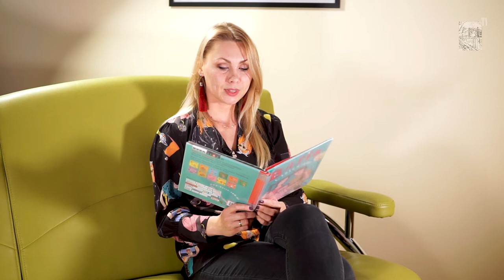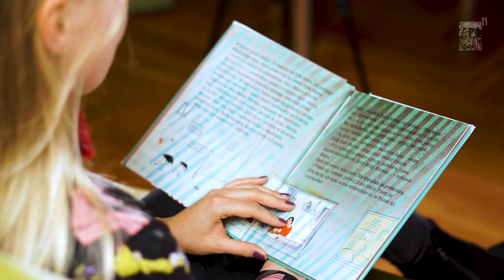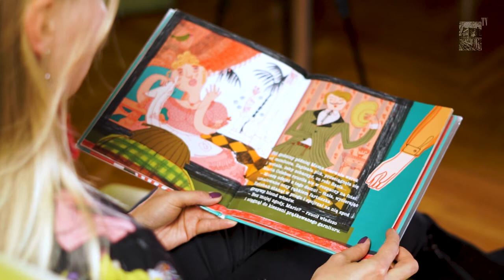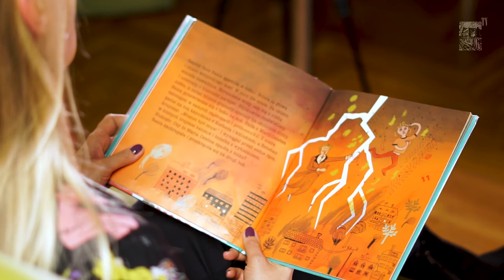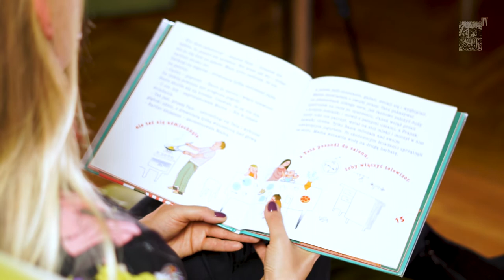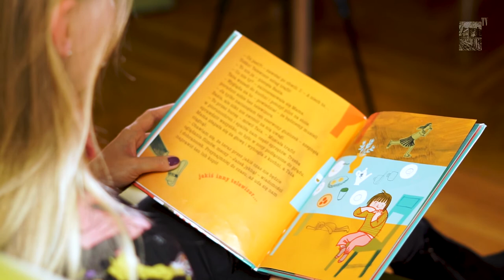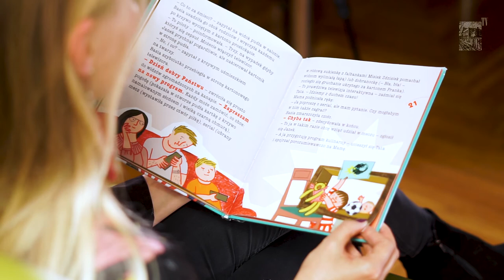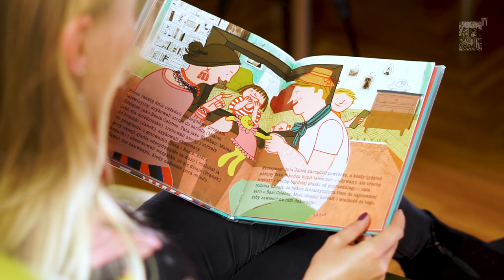Temat Na Dziś - Światowy Dzień Telewizji dla Dzieci (odcinek #15)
13 grudnia nie tylko minęła 40. rocznica wprowadzenia stanu wojennego w Polsce, ale obchodzimy wtedy również Światowy Dzień Telewizji dla Dzieci!

Telewizja może edukować i najmłodszych, ale trzeba mieć do niej dobre podejście, a o tym właśnie opowiada bajka Zofii Staneckiej pt. "Basia i telewizor", którą dzisiaj dla Was przeczytamy.